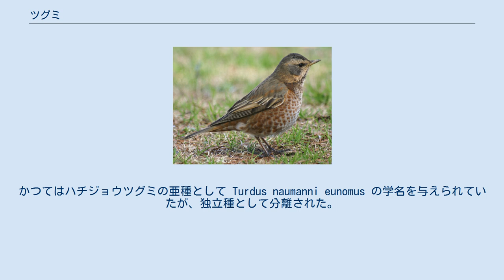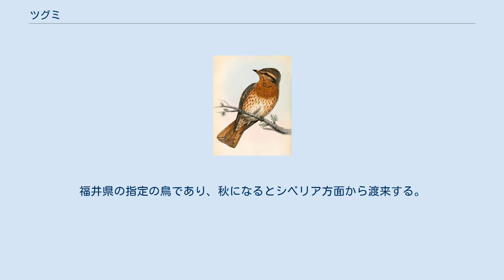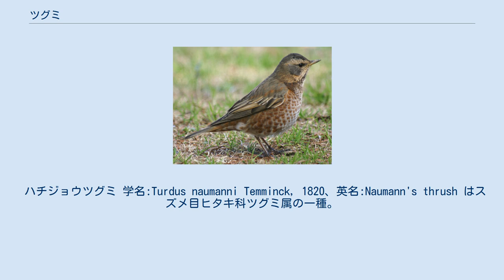ツグミ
ツグミ（鶇、学名：Turdus eunomus）はスズメ目ヒタキ科ツグミ属に分類される鳥類。
かつてはハチジョウツグミの亜種として Turdus naumanni eunomus の学名を与えられていたが、独立種として分離された。
 中華人民共和国南部、台湾、日本、ミャンマー北部、ロシア東部。
 夏季にシベリア中部や南部で繁殖し、冬季になると中華人民共和国南部などへ南下し越冬する。
日本では冬季に越冬のため飛来（冬鳥）する。
和名は冬季に飛来した際に聞こえた鳴き声が夏季になると聞こえなくなる（口をつぐんでいると考えられた）ことに由来するという説がある。
 日本全国で普通に見られる。
 全長24 cm。
翼開長39 cm。
色彩の個体変異が大きく、ハチジョウツグミとの中間型もいる。
 嘴の色彩は黒く、下嘴基部は黄色。
後肢の色彩はピンクがかった褐色。
 頭頂から後頸の羽衣は黒褐色、背の羽衣は褐色。
喉から胸部は淡黄色、胸部から腹部の羽衣は羽毛の外縁（羽縁）が白い黒や黒褐色。
尾羽の色彩は褐色や黒褐色。
翼の色彩は黒褐色で、羽縁は赤褐色。
雌雄ほぼ同色である。
 平地から山地にかけての森林、草原、農耕地などに生息する。
越冬地ではまず山地の森林に群れて生息し、その後に平地へ移動し分散する。
鳴き声（地鳴き）が和名の由来になったとする説（この場合、ミは「鳥」や「群れ」を指すメがなまったとされる。）もある。
福井県の指定の鳥であり、秋になるとシベリア方面から渡来する。
 食性は雑食で、昆虫、果実などを食べる。
農耕地や河原などの開けた地表で採食を行う。
 ハチジョウツグミ 学名:Turdus naumanni Temminck, 1820、英名:Naumann's thrush はスズメ目ヒタキ科ツグミ属の一種。
夏季にシベリア北部で繁殖し、冬季になると中華人民共和国北部へ南下し越冬する。
日本では冬季に越冬のため少数が飛来（冬鳥）する。
和名は八丈島で捕獲されたことに由来する。
 上面の羽衣は緑褐色や灰褐色、黒褐色。
下面の羽衣は赤褐色や赤みを帯びたオレンジ色で、胸部から腹部は羽縁が淡褐色。
尾羽の色彩は赤褐色や赤みを帯びたオレンジ色で、中央尾羽の色彩は黒い。
 LEAST CONCERN (IUCN Red List Ver. 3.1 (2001))